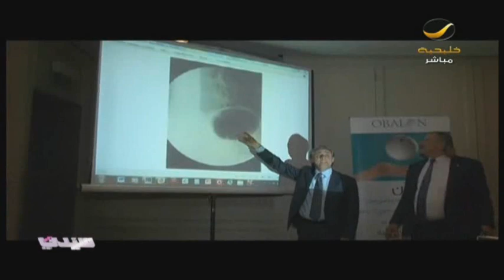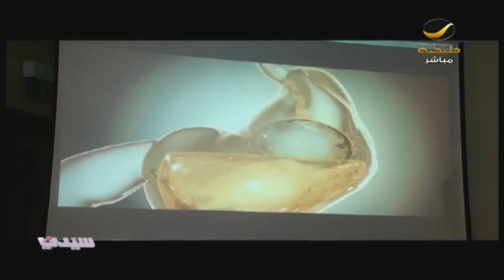"أوبالون" ثورة لعلاج الوزن الزائد لأول مرة في المملكة والشرق الأوسط .. علاج السمنة بدون جراحة!